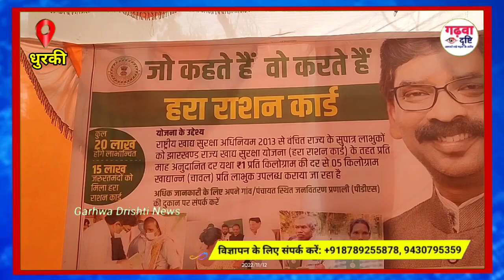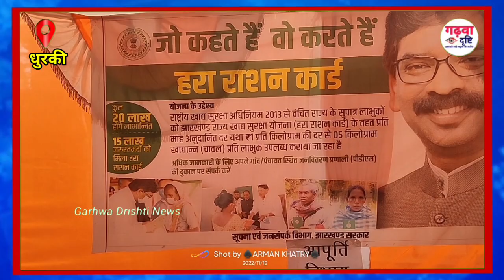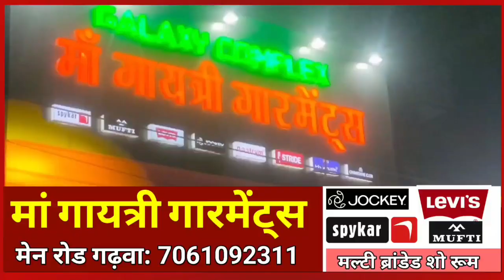धुरकी पंचायत में आयोजित आपकी सरकार आपके द्वार कार्यक्रम में सैकड़ों आवेदन हुए प्राप्त।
Dhurki news
Dhurki ka khabar